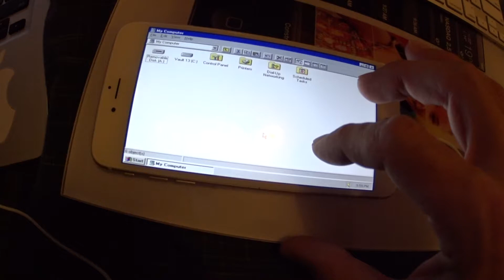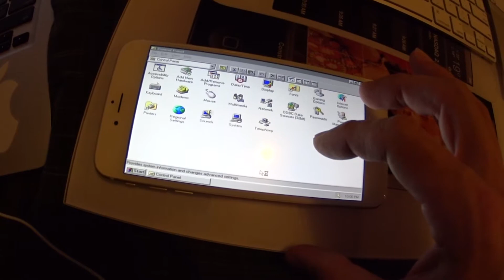Windows 98 on iPhone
This is my iPhone 6 Plus A1522 jailbroken running DOSpad booting into Windows 98